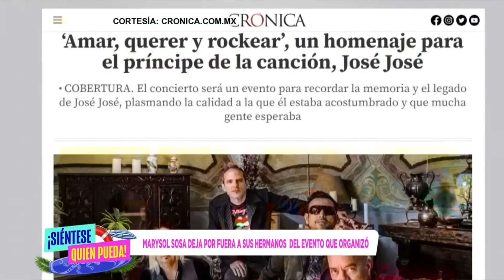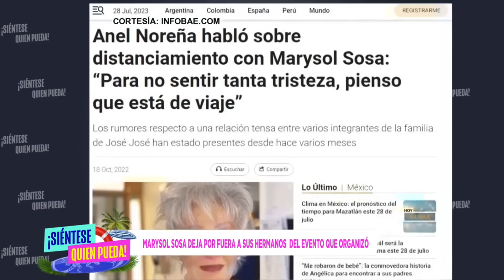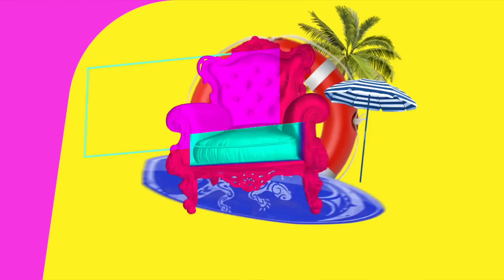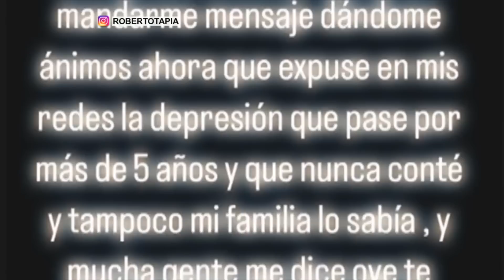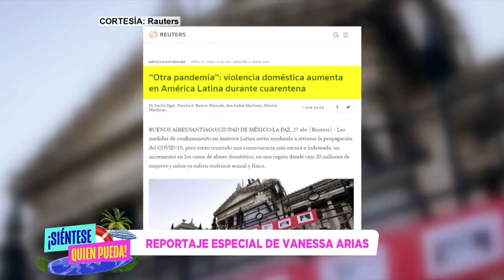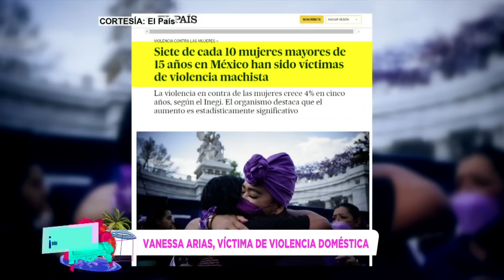¡Siéntese Quien Pueda! Capítulo Completo 7/28/2023 con Laura Zapata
Hoy tenemos un programa espacial, si espacial ya que hablaremos de OVNIS y restos biológicos no humanos. Históricas e impactantes declaraciones de 3 exmilitares estadounidenses en el Capitolio.

Tres exmilitares de Estados Unidos hicieron una histórica declaración en el Capitolio, confirmando la existencia de objetos volantes no identificados (UFO) y revelando que el gobierno posee restos de seres biológicos "no humanos".

Estas declaraciones se realizaron bajo juramento ante la subcomisión de Seguridad Nacional, Frontera y Asuntos Exteriores del Comité de Supervisión de la Cámara de Representantes. Los exfuncionarios de inteligencia mencionaron programas gubernamentales secretos con tecnología "no humana", incluyendo fragmentos de naves alienígenas. Este evento podría tener un impacto significativo en nuestra comprensión de la vida extraterrestre.

De esto mucho hablamos el viernes en ¡Siéntese Quien Pueda!

0:07 Militares denuncian encuentros con OVNIS
0:24 Hoy en ¡Siéntese Quien Pueda!
2:14 Por Primera vez en la historia ex militares declaran en el congreso de Estados Unidos asegurando la existencia de OVNIS.
3:39 Hablamos con un especialista en el tema de OVNIS.
10:55 Marisol Sosa presentó el homenaje que le hará a su fallecido padre José José y dejó claro que no hay acrecimiento con ningún integrante de su familia.
16:46 ¿La belleza es un asunto de actitud?
21:37 Suplemento natural para mejorar la salud.
24:15 Desde Los Ángeles Entrevista con Kenia Ontiveros y Larry Hernandez.
29:41 El jurado de ¡SQP!
29:58 Vanessa Arias presenta su reportaje especial.
32:52 Tips de defensa personal.
34:52 Laura Zapata evalúa la nota de Vanessa Arias.
35:44 La prestigiosa periodista Natalia Cruz le da feedback a Vanessa Arias sobre su reportaje especial.
36:50 ¿Quien será el elegido para la próxima semana?
38:09 Mireia Carrillo determina si Vanessa recuperará su silla.